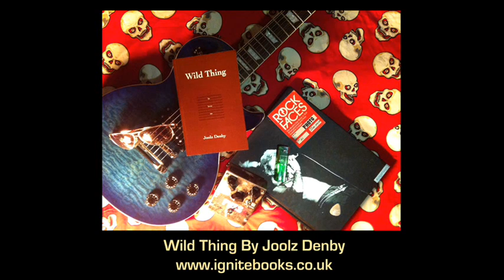Wild Thing: Prologue By Joolz Denby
Wild Thing: Prologue
By Joolz Denby